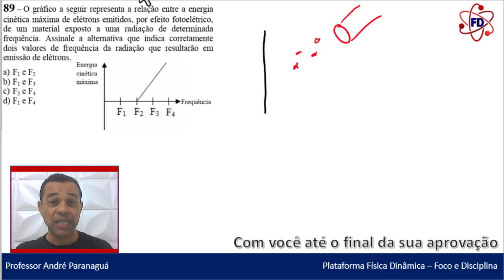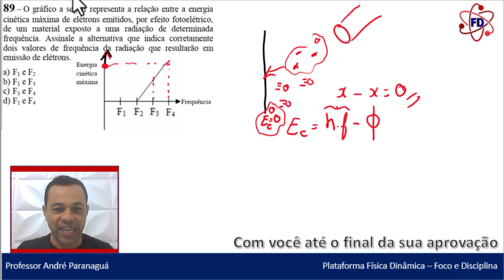Efeito fotoelétrico - Física Moderna - Física - Q89 - CFS EEAr 1/2024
Física - Q89 - CFS EEAr 1/2024 - Efeito fotoelétrico - Física Moderna

FÍSICA MODERNA (efeito fotoelétrico)
(Q.89 – COD 02 – CFS 1/2024) O gráfico a seguir representa a relação entre a energia cinética máxima de elétrons emitidos, por efeito fotoelétrico, de um material exposto a uma radiação de determinada frequência. Assinale a alternativa que indica corretamente dois valores de frequência da radiação que resultarão em emissão de elétrons.